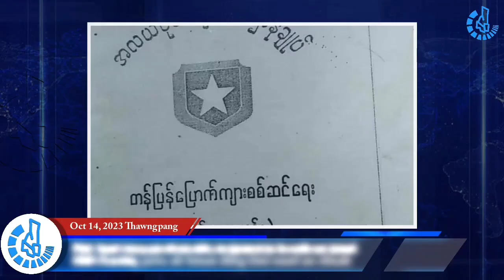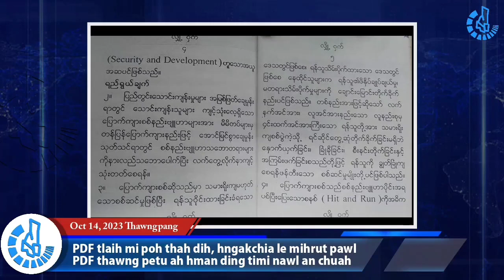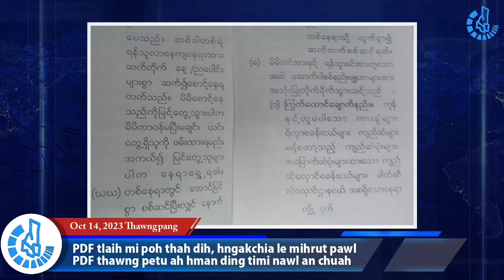PDF pawl ralfir in nan kah ve hna lai tiah Min Aung Hlaing nih nawl a chuak